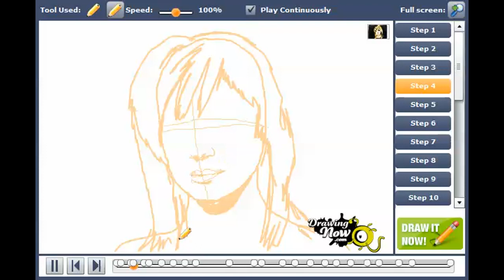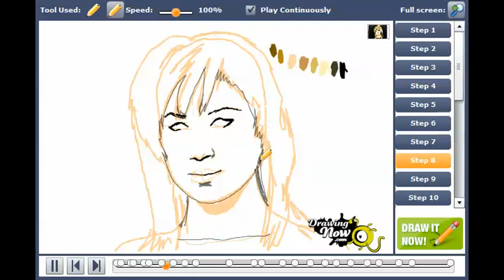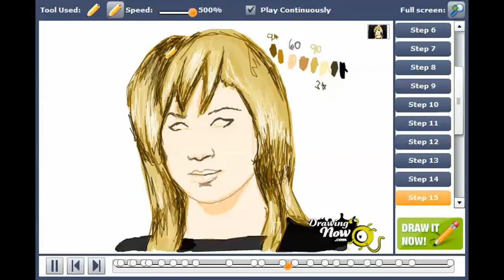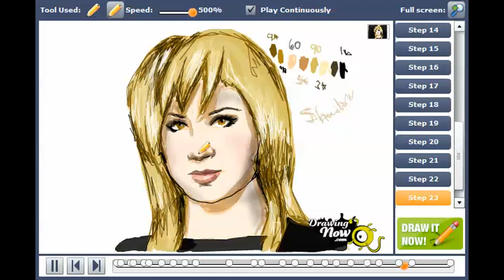How to draw Jen Ledger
You can see the original tutorial of How to draw Jen Ledger